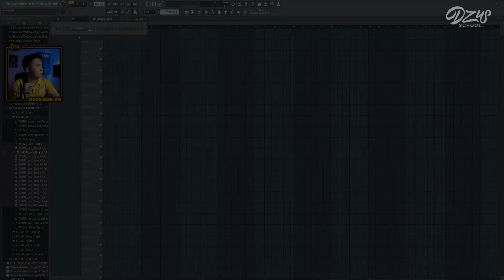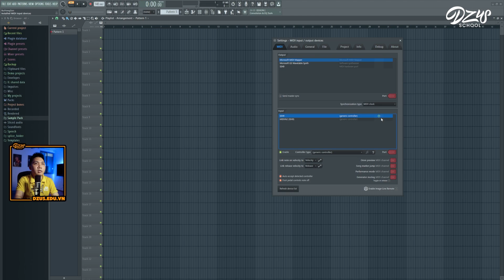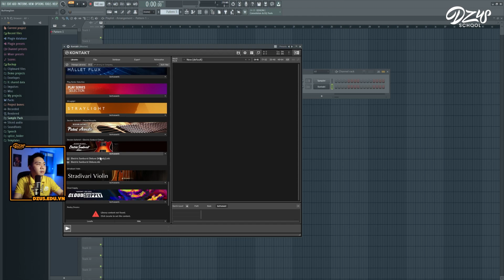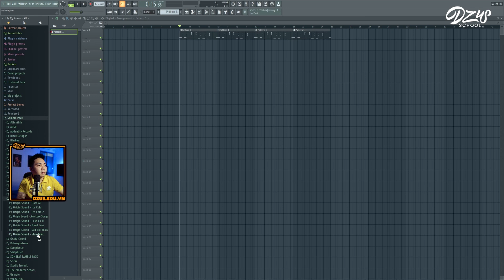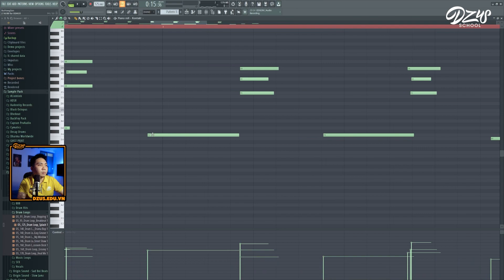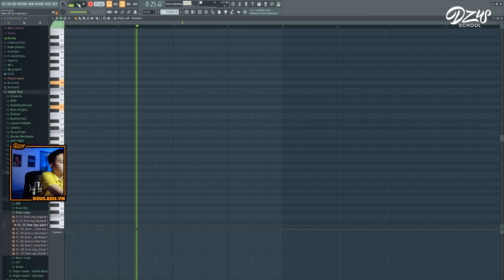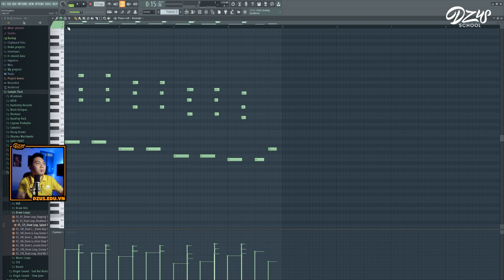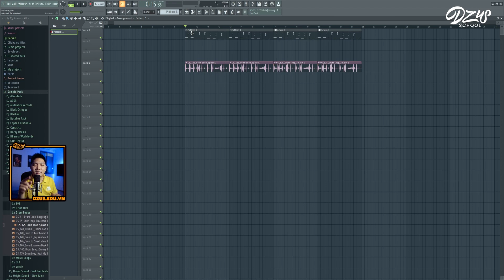HƯỚNG DẪN SỬ DỤNG MIDI CONTROLLER